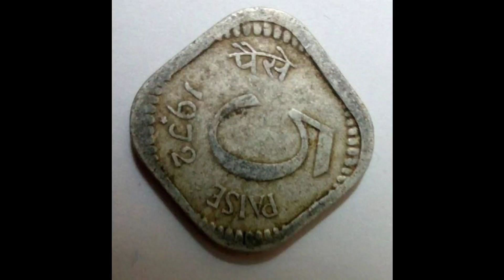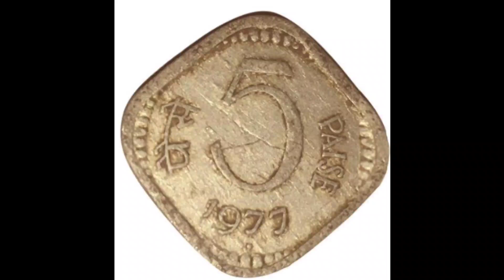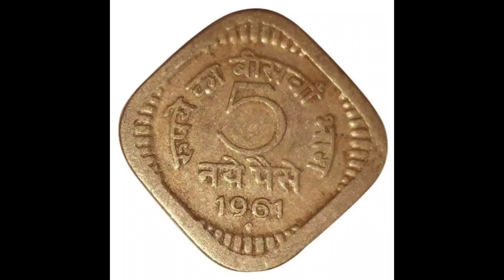पांच पैसे का सिक्के किसी को बेचना है क्या?